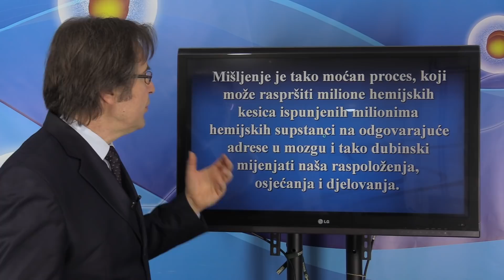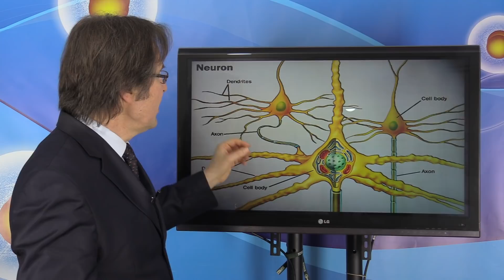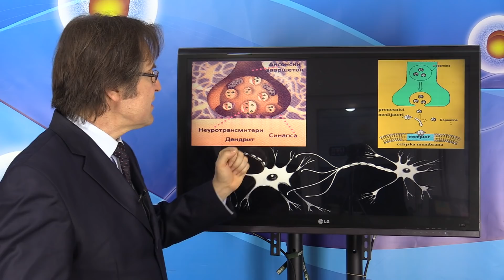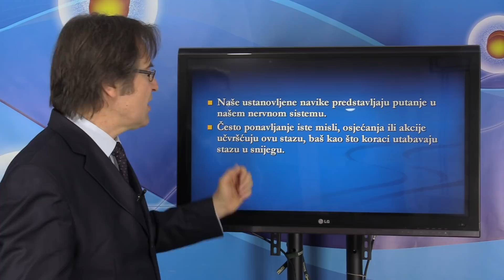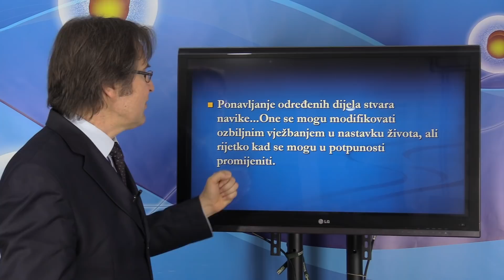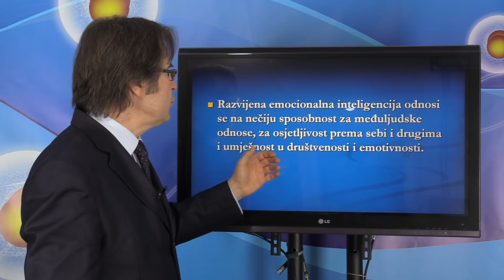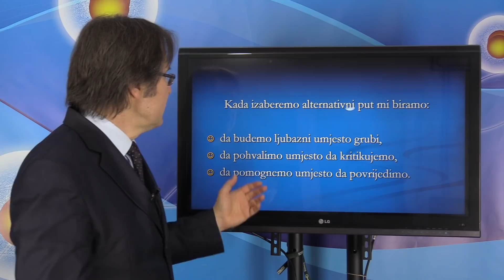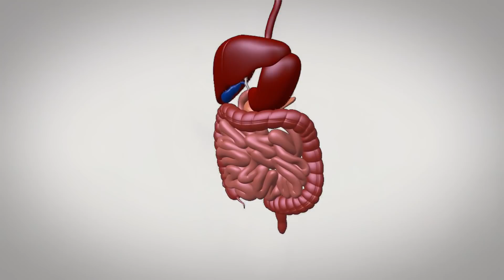JAČANJE MENTALNIH SNAGA I INTELIGENCIJE! Dr Mihajlović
 Mišljenje je tako moćan proces, koji može raspršiti milione hemijskih kesica ispunjenih milionima hemijskih supstanci na odgovarajuće adrese u mozgu i tako dubinski mijenjati naša raspoloženja, osjećanja i djelovanja.
 Ako prestanemo da koristimo moždane ćelije, one izumiru. Jasan je princip: “Iskoristi ili izgubi”.
 Kora velikog  mozga gubi 50 000 neurona svaki dan.

 Specifične misli  produkuju moždane aktivnosti.
 U mozgu postoji oštro preusmjeravanje krvi prema mjestima koja su u tom trenutku odgovorna za stvaranje namjera i donošenje odluke.

 Um ima mogućnost da jednostavnim namjerenjem ciljano aktivira određenu zonu mozga.
 Naučnici su otkrili da svaka misao ili akcija koja se često ponavlja izgrađuje ove sićušne dugmiće na krajevima nervnog vlakna, pa  prenošenje iste misli i akcije postaje sve lakše u budućnosti.

 Naše ustanovljene navike predstavljaju putanje u našem nervnom sistemu.
 Često ponavljanje iste misli, osjećanja ili akcije učvršćuju ovu stazu, baš kao što koraci utabavaju stazu u snijegu.

 Svakom narednom stimulacijom otvorenog mozga niskovoltažnim strujama, odgovor nervnog tkiva postaje sve brži.
 Kao rezultat stimulacije, nastale su fizičke promjene u nervnom tkivu.

 Ono što dijete gleda i sluša, ostavlja duboke tragove u nježnom dječjem umu, koje nikakve kasnije životne okolnosti ne mogu u potpunosti izbrisati...

 Ponavljanje određenih dijela stvara navike...One se mogu modifikovati ozbiljnim vježbanjem u nastavku života, ali rijetko kad se mogu u potpunosti promijeniti.

 Ovi dugmići na sinapsama bi mogli eventualno da nestanu ako se godinama nebi koristili ovi moždani putevi.
 Navike stvaraju trajne puteve u mozgu.
 Navike se mogu savladati stvaranjem drugih navika koje su snažnije od onih kojih se želimo osloboditi.

  Možemo izgraditi nove puteve u mozgu svjesnim biranjem da, drugačije nego smo navikli, odgovorimo na neku situaciju.
  Moramo ovu odluku donijeti veliki broj puta, kako bismo izgradili više dugmića na novom putu nego li ih je na starom.
  U tom slučaju nervni impulsi će radije izabrati novi put umjesto starog.
 MEDIJI I REKLAME
 Procjenjuje se  da mladi ljudi do svoje dvadesete godine pogledaju preko milion reklama
 Djeca uče preko reklama da su ona najvažnije ličnosti u cijelom svemiru, da nagone ne treba zanemariti, da bol ne smije biti tolerisan i da je lijek za bilo koju vrstu bola novi artikl

 Uz pomoć  reklamnih poruka, mi odgajamo djecu kao samoljubive, impulsivne i zavisne.
 Televizija djeluje suprotno od navođenja na odlaganje zadovoljstva.

 Razvijena emocionalna inteligencija odnosi se na nečiju sposobnost za međuljudske odnose, za osjetljivost prema sebi i drugima i umješnost u društvenosti i emotivnosti.

 Reklame podstiču razvoj samopovlađivanja i traženja prava na momentalno ispunjenje želja.
 Mediji oblikuju djecu i mlade kao potrošače prije nego što su imali šansu da razviju svoje duše.
 Gušenje i podsvesno ispiranje mozga od strane televizije i potrošačkog trenda i zabave teže je prepoznati nego tiransku kontrolu diktatora, kao što su bili Staljin, Hitler ili Sadam Husein.
                                                     Ričard Vinter

 Ovu priču je ispričao otac devetogodišnjeg sina i rekao mu: ”Čarli, vrijeme je da ja i ti porazgovaramo o seksu.”
 Dijete je klimnulo glavom i kad su ostali sami, reklo ocu:
 Šta marketinška industrija čini?
 Ona svojim bezbrojnim reklamama i katalozima želi da u vama izazove nezadovoljstvo vašom kućom, vašim kolima, vašom tjelesnom građom, vašom odjećom – drugim riječima, da u vama stimuliše želju da imate još više bilo čega!
 Ona vas inspiriše da žudite.
 Obećava vam sreću, mir i zadovoljstvo, ali samo ako odmah izađete u susret svojim potrebama!

 Reklame su bile i jesu zemaljske propovjedi, podsticaj da tragamo za ispunjenjem, kroz potrošnju materijalnih dobara i ovozemaljskih usluga.

 Svim vašim potrebama može se udovoljiti, bar za izvjesno vrijeme:
 Gladni ste? Naručite picu. Dosadno vam je? Iznajmite video. Osjećate požudu? .

 I za izvjesno vrijeme, ove stvari čine da se osjećamo živim i zadovoljnim, ali uskoro je potrebna nova količina.
 Toma Akvinski bi rekao da takvi ljudi pate od “lutanja nemirnog duha”